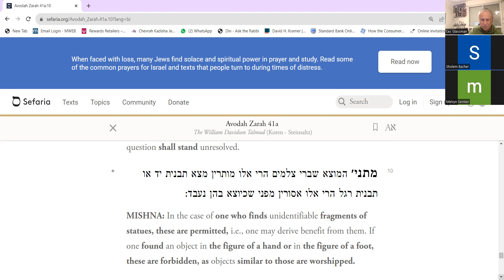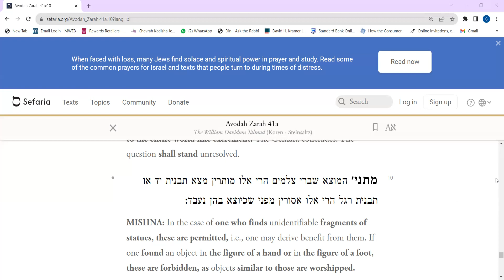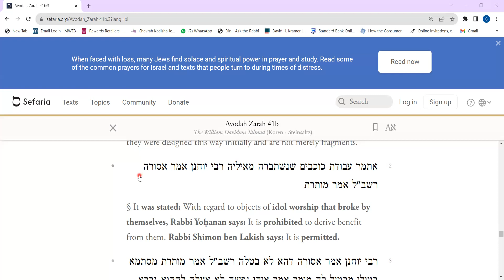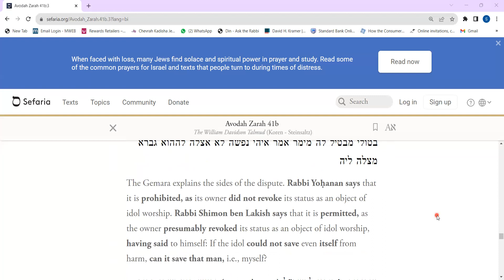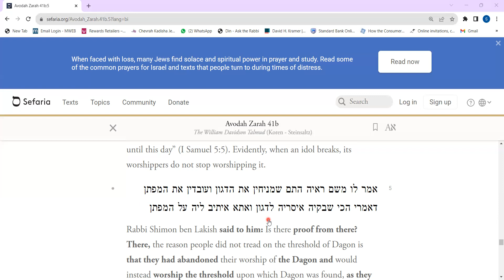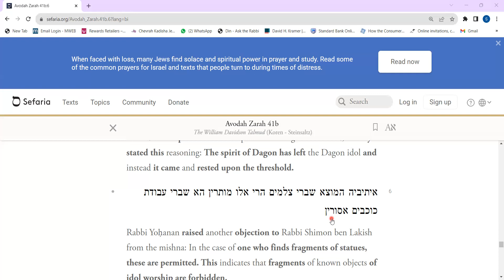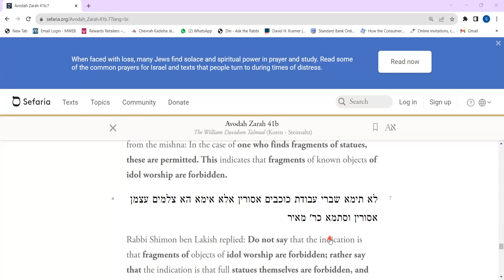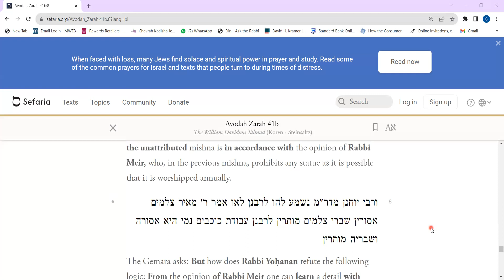Reb Sholem Bacher's Gemora Shiur